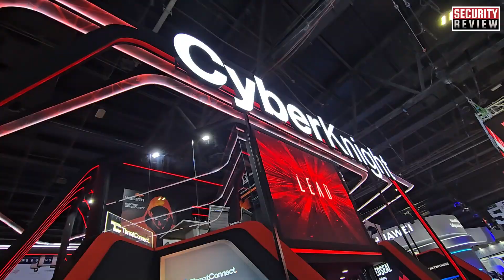CyberKnight @ GISEC Global 2025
In this interview, Samir Omar, General Manager – Sales-KSA at CyberKnight reveals CyberKnight's key focus at GISEC 2025: navigating the new era of cybersecurity with Zero Trust strategies and the integration of AI and AIOps. He explains how CyberKnight is helping customers implement true Zero Trust frameworks in this rapidly evolving landscape. Discover how CyberKnight is actively contributing to Saudi Arabia's digital transformation, as Samir explains their role as a trusted advisor and enabler, working closely with customers to understand their mission, goals, and vision to help them achieve success.

Music from Uppbeat (free for Creators!)